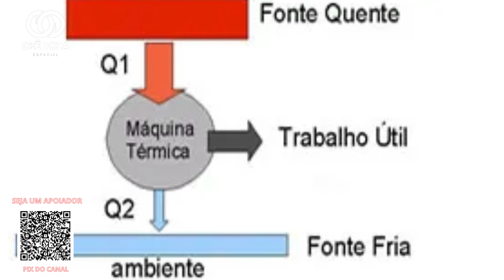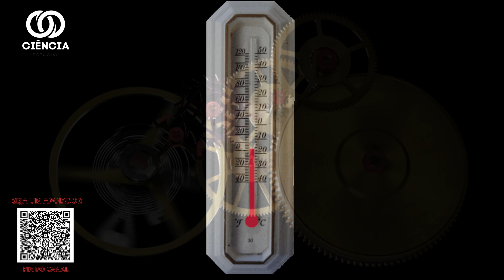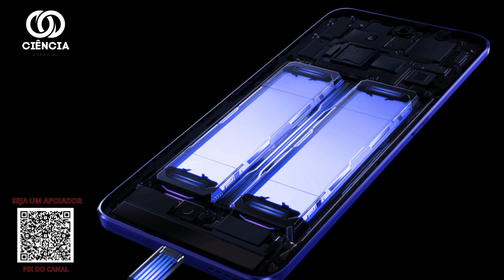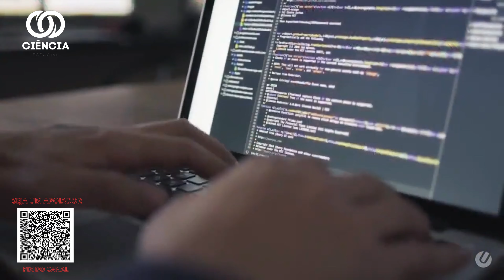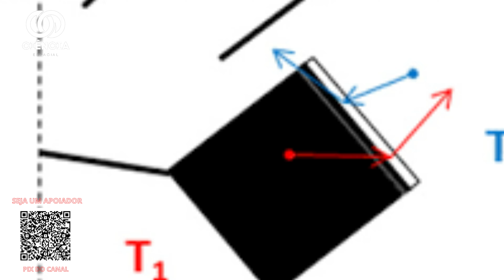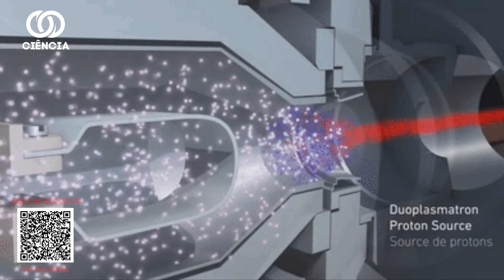O movimento perpétuo impossível pode se tornar realidade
📸 Segue la no Instagram :D